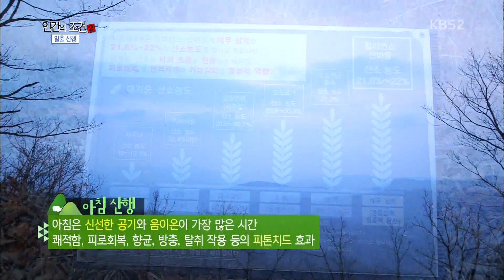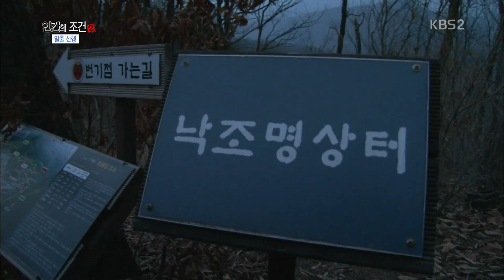[HIT] 인간의조건2 - 현우 “소원? 드라마하는 것” 연기 욕심. 20150321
활력팀은 새벽 5시 30분에 일어나 아침 산행에 나섰다. 건강생활지도사는 두 사람이 손을 잡은 채 한 사람이 눈을 감으라고 말했다.

건강생활지도사의 손을 잡은 허태희는 “눈을 감으니 소리가 잘 들린다”고 신기해했지만, 현우의 손을 잡은 은지원은 실눈을 뜨는 모습으로 웃음을 자아냈다.

이들은 정상에 올라 나무를 잡고 저마다의 소원을 빌었다. 이들은 모두 “가족과 주위 사람 모두 건강했으면 좋겠다”고 말했다.

특히 현우는 갑자기 큰 목소리로 “드라마 하자! 드라마”라고 소리쳐 웃음을 안겼다.